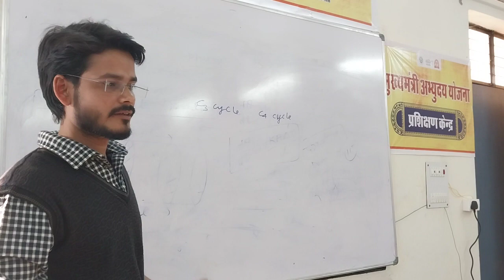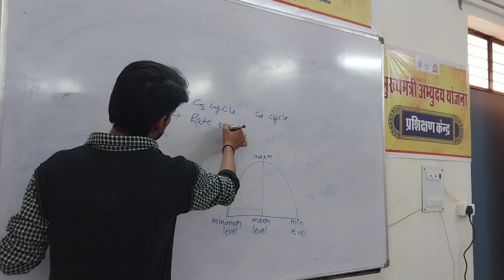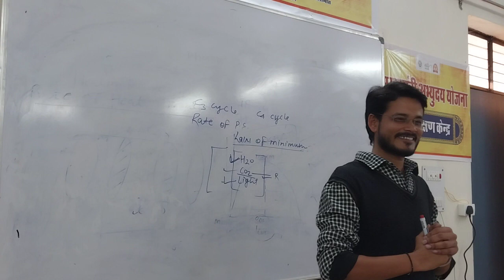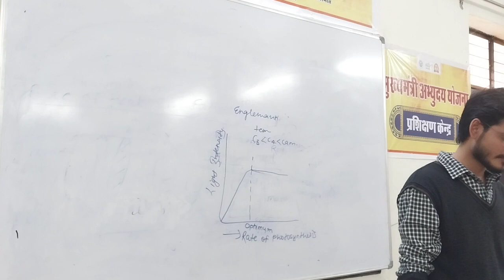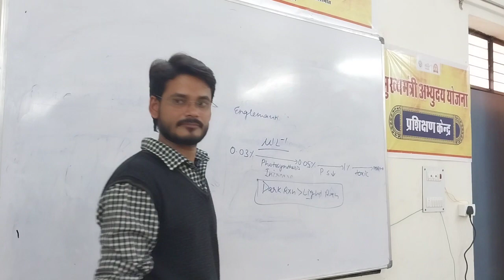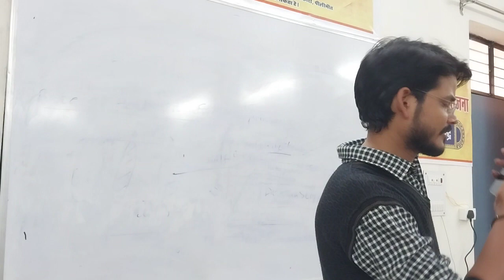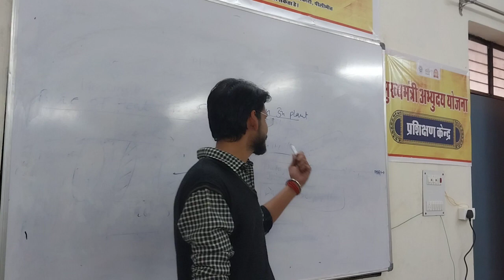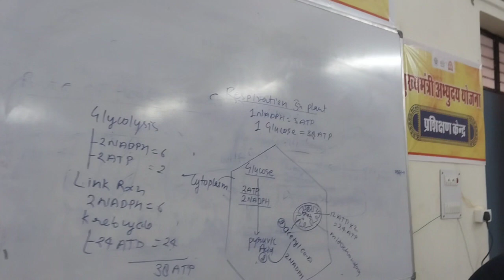biology Lecture (22-11-23)